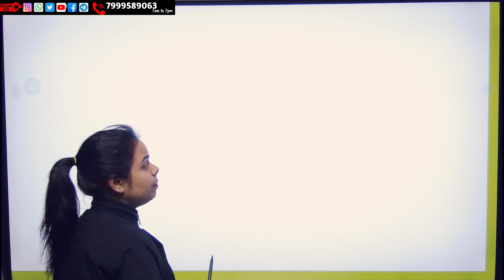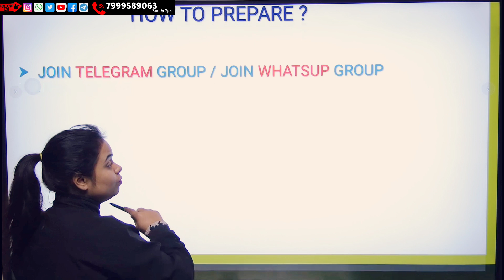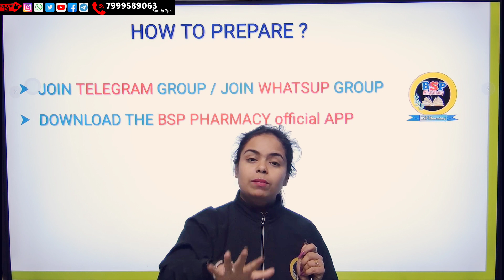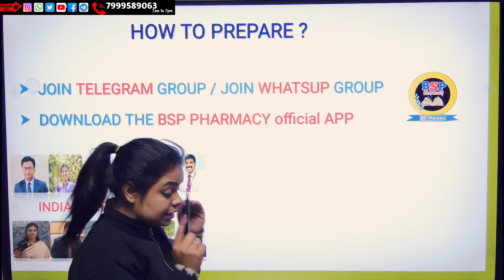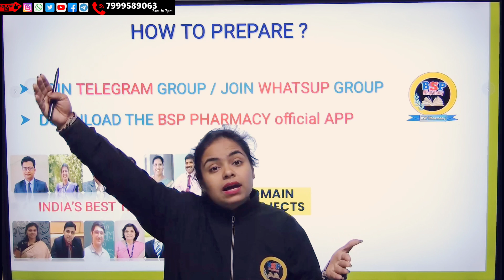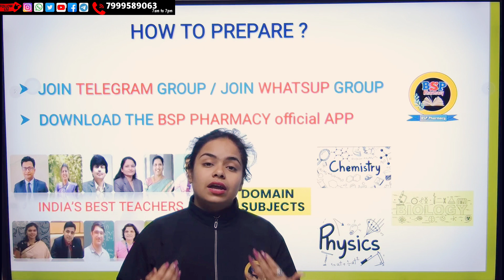अब मिलेगा INDIA की Best University से B.Pharma करने का मौका | Bsp Pharmacy| Sakshi rajput